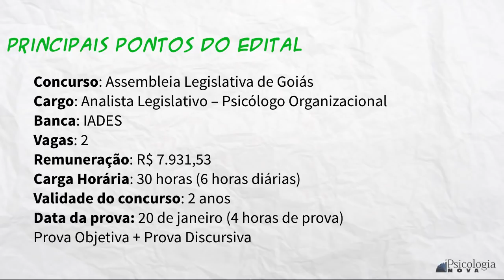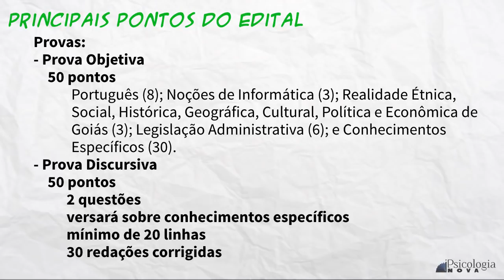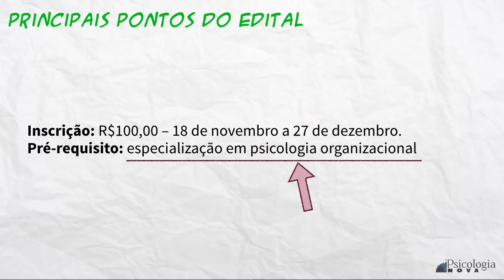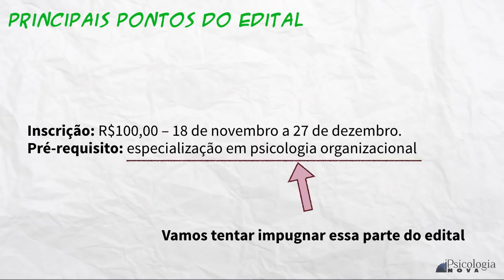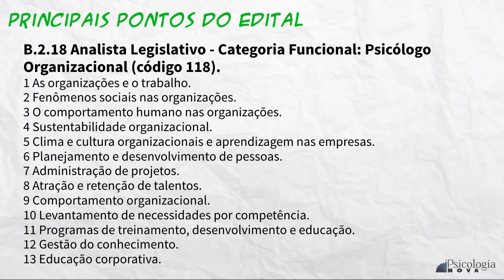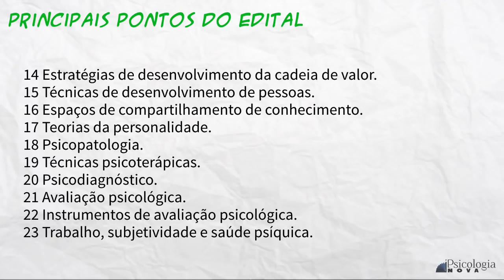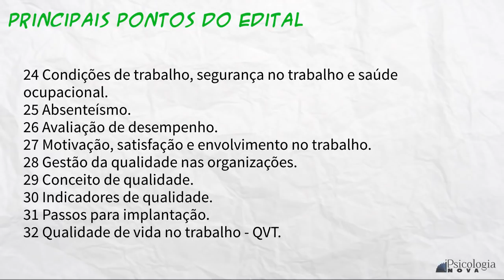Concurso ALEGO - Psicologia Organizacional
Análise do edital da Assembleia Legislativa de Goiás